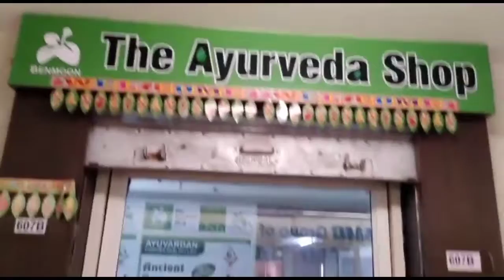সুন্দর দিন with BenMoon Team#Lali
Hi friends
I am Lali Gharami,I live in Barasat.I am a MAKEUP ARTIST by profession.it is my first vlog channel.Except this channel I also have another youtube channel named - Lali Makeover & Beautician Academy,you can easily get the link of this channel in below.
Friends,I open this new vlog channel to share my daily life,my past life stories as well as what I will do in future,all the thoughts and planning ,with you all.As you all support my previous channel,so I believe You all again support my this new channel.so please check my vlogs daily and like,share and subscribe my channel 😊👍👍.Thank you for your specious time,please stay tuned with me.

You all also follow me in facebook,Instagram.
Please check the below attachment.